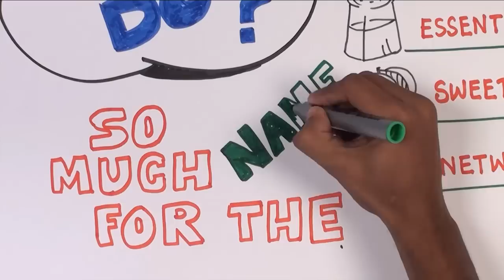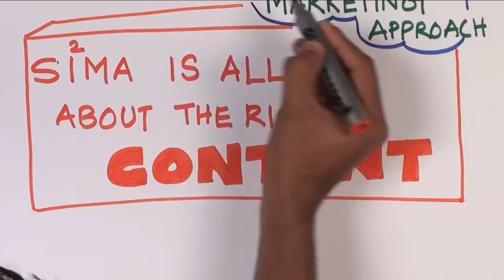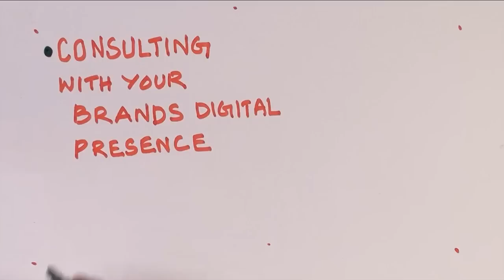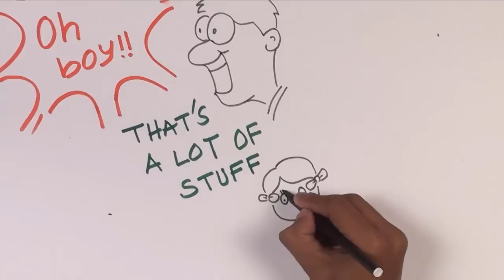Going Social With Salt Mango Tree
Why is social media the right way to reach your target audience?